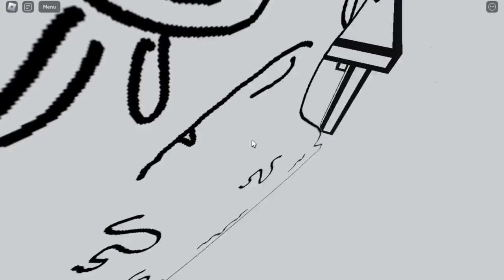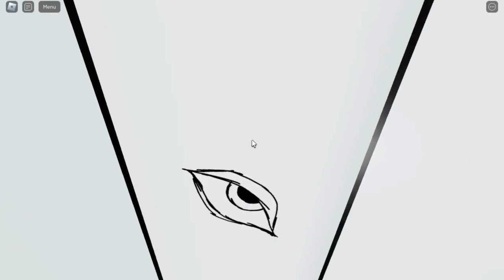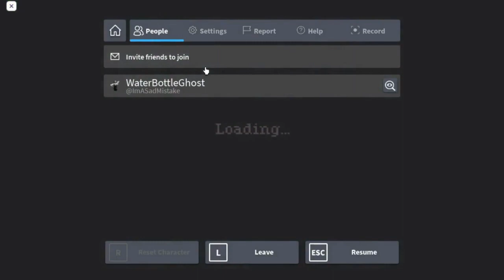the roblox dream world experience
welcome back to another epic banger